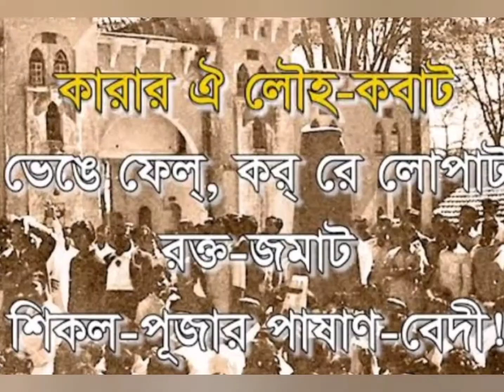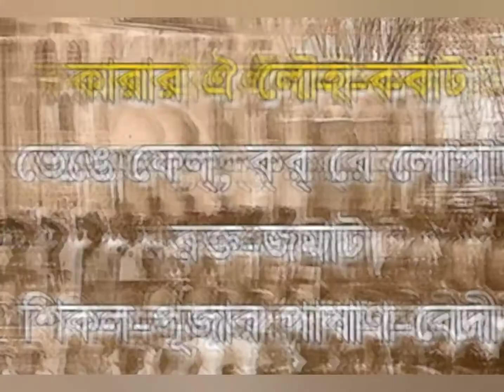"বিদ্রোহী কবি"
কবিতা পাঠে- খোকন দাস
সঙ্গীত পরিবেশনে- দীপাঞ্জন দাস